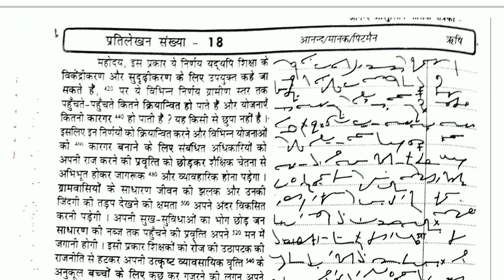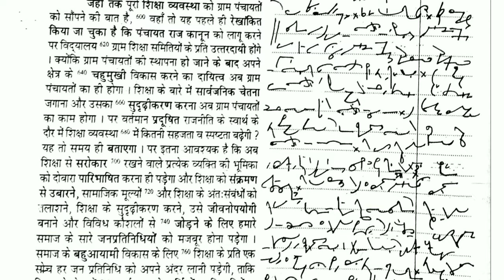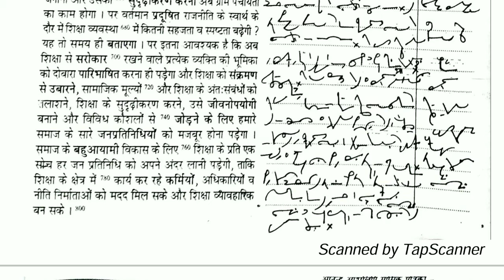MAZ-2ll EX-18 ll हिंदी शार्टहैंड डिक्टेशन 80W/M ll ForRailway SSCUPSSSC COURT UPPCL ll By Anurag Sir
|| Shorthand (Stenography) || हिन्दी मानक प्रणाली By Anurag Sir । शार्टहैंड सीखें मात्र 30 दिन में बिल्कुल आसान तरीके से

Shorthand (Stenography) || हिन्दी मानक प्रणाली By Anurag Sir । शार्टहैंड सीखें मात्र 30 दिन में बिल्कुल आसान तरीके से हिंदी शार्टहैंड सीखें मात्र 30 दिनों में
हिंदी शार्टहैंड सीखें मात्र 30 दिनों में
आशुलिपि (Shorthand) लिखने की एक विधि है जिसमें सामान्य लेखन की अपेक्षा अधिक तीव्र गति से लिखा जा सकता है। इसमें छोटे outline का उपयोग किया जाता है। शॉर्टहैंड में लिखने की क्रिया आशुलेखन (stenography) कहलाती है। शॉर्टहैंड से आशय है तेज और संक्षिप्त लेखन। इसे हिन्दी मे 'शीघ्रलेखन' या 'त्वरालेखन' भी कहते हैं।